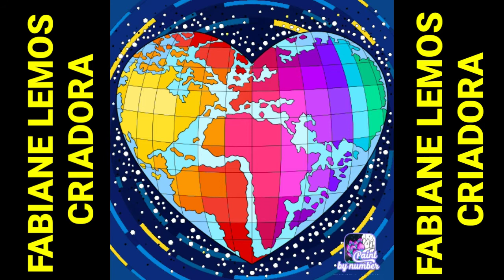Várias imagens diferentes incríveis.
Várias imagens diferentes incríveis,aqui vou mostrando um pouco das imagens que pinto para distrair,é muito bom,além de ajudar a mente.